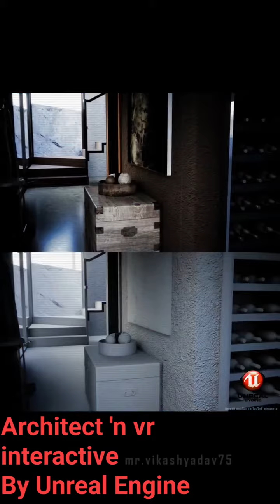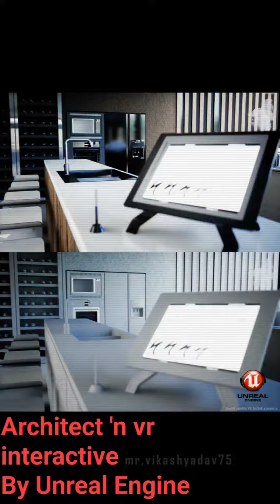Cinematic Interior design 'n Unreal Engine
Cinematic Interior Design in 4K
'n Unreal Engine
ออกแบบตกแต่งภายใน ด้วย Unreal Engine 4K
สอนUnreal Engine Online Tutor
Utah3dtutor.blogspot.com